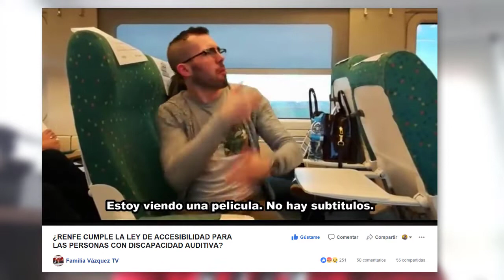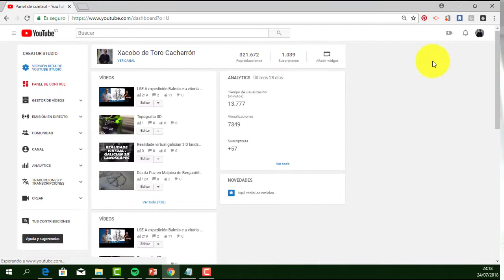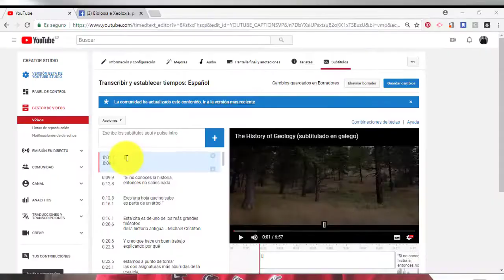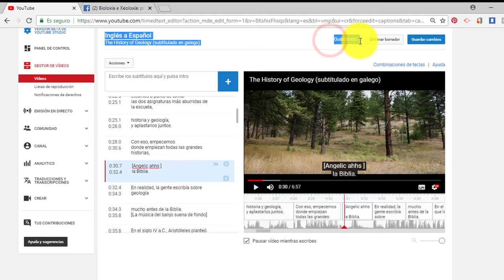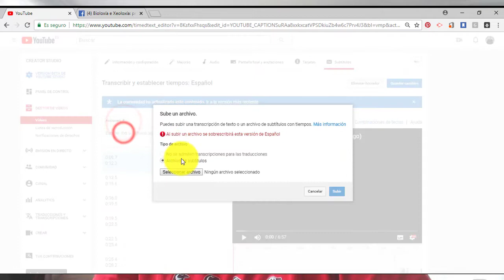Como Crear Subtítulos en YouTube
Aprende como subtitular os teus vídeos en YouTube co seu editor